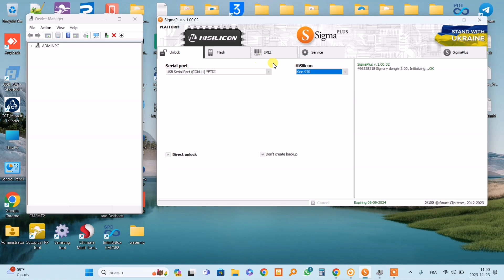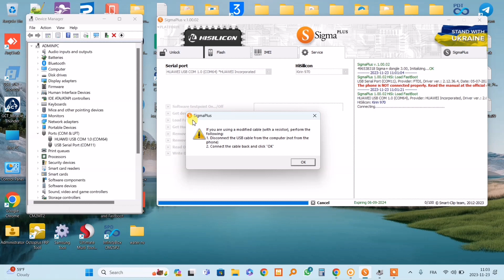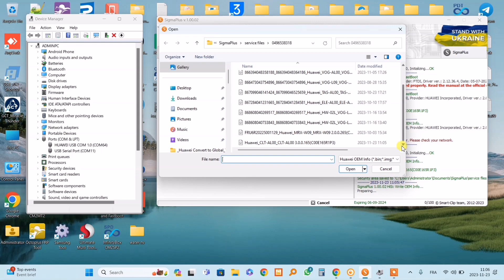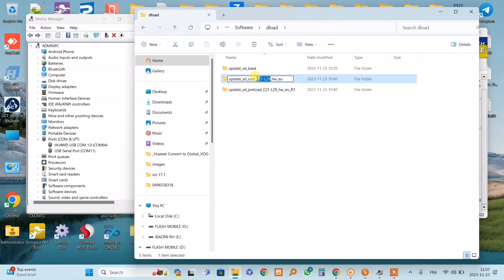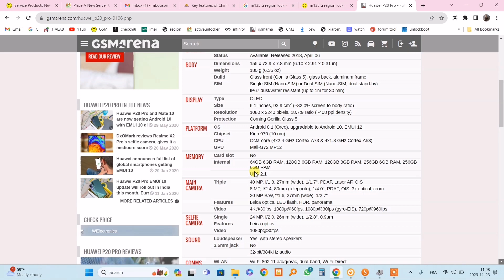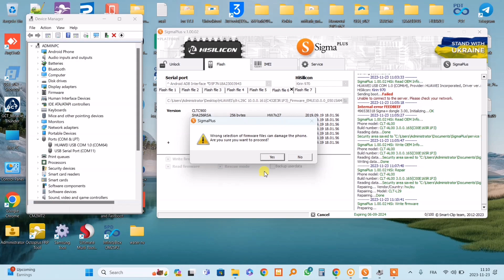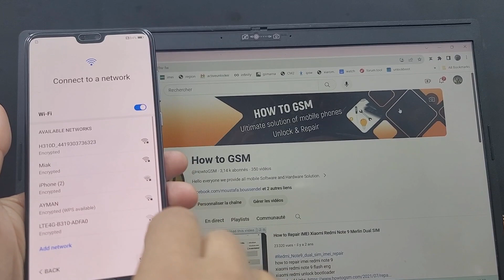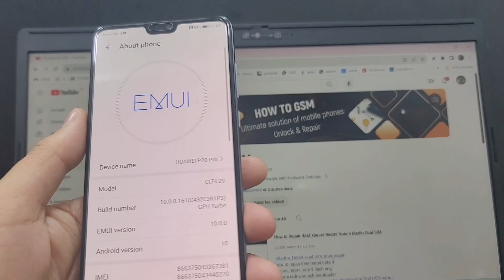Convert Huawei P20 Pro China to Global Version /Huawei China to Global Convert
Huawei Reband Chinese convert to global